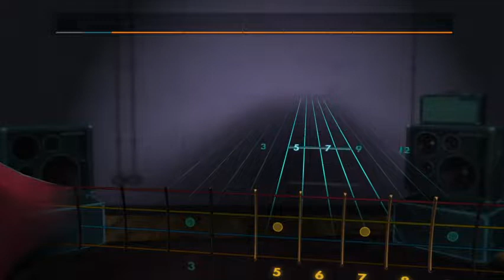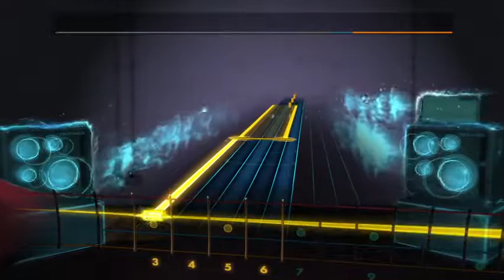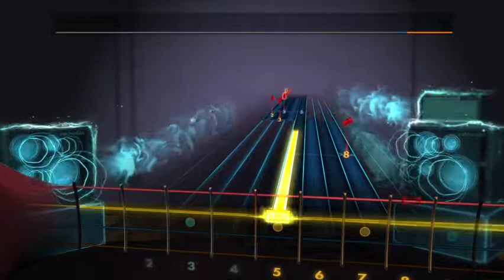Rocksmith - Nothing Else Matters - Metallica - Bass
Quaratine progression diary week 1 month 9 year 2

Recorded on 1985 Ibanez Roadstar II Deluxe RB960